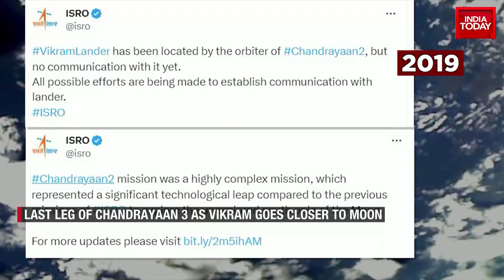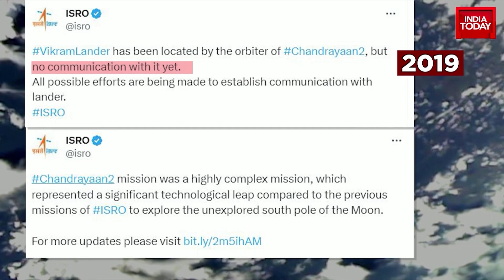Here Is All You Need To Know About Chandrayaan-3, Watch All The Recent Updates By Akshita Nandagopal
India's ambitious Chandrayaan-3 spacecraft is on the cusp of making history as it attempts to land on the surface on August 23. The spacecraft is in a healthy condition and is all set to make history.